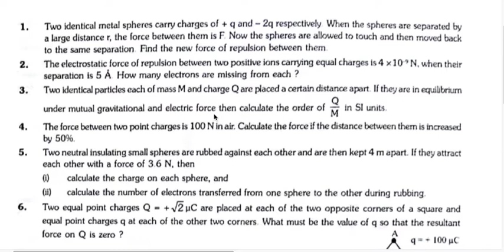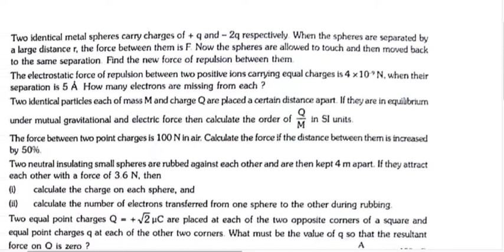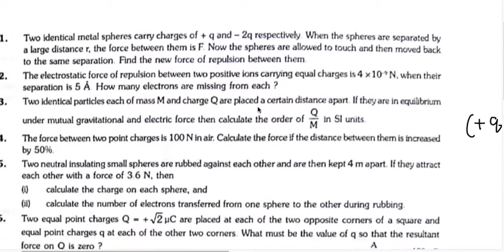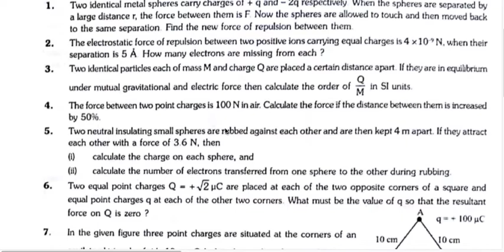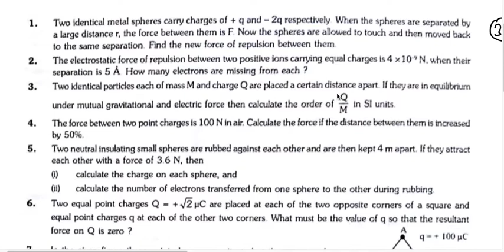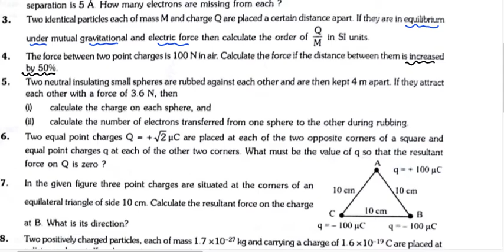coulomb,s law 1